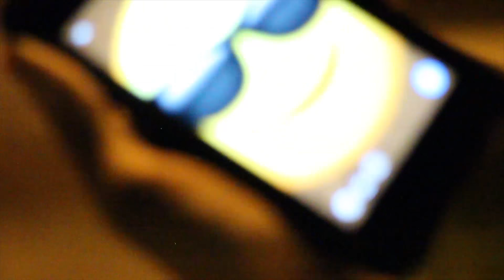Fetti Gwalla - "Yeah Umm (Freestyle)" Prod. by Lil Garbage [Shot by @visualsbyal_]